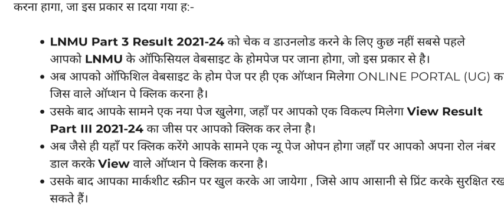LNMU Part 3 Result 2021-24 (Coming Soon): मिथिला यूनिवर्सिटी पार्ट 3 का रिजल्ट सबसे पहले